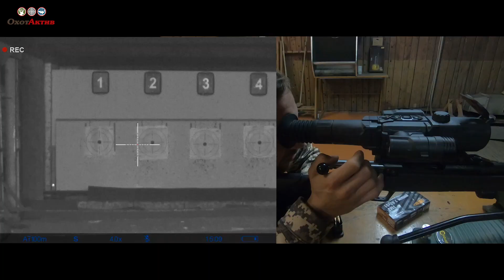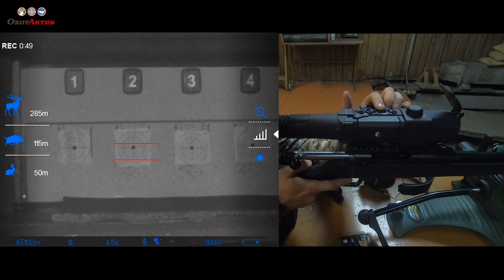Тест прицелов Digisight Ultra N455 и Digisight Ultra N455 LRF часть 2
"Цифровой прицел Pulsar Digisight Ultra N455LRF — НОВИНКА 2020 года! Это усовершенствованная модель Pulsar Ultra N455 с встроенным лазерным дальномером. Pulsar Ultra N455 LRFимеет высокочувствительную CMOS матрицу с разрешением сенсора 1280х720 пикселей. Большая площадь сенсора и сверхчувствительная матрица позволяют эффективно использовать прицел в сумеречное и ночное время без включения подсветки, особенно при наличии света от звезд и луны. А уже с включением ИК-фонаря прицел позволяет с легкостью обнаружить зверя (оленя) на расстоянии 500 метров. Чувствительная CMOS матрица позволяет получать картинку высокого качества HD720 с четкими контурами. И, как при стартовой кратности 4,5х, так и при использовании цифрового зума в 4х раза картинка не плывет и остается четкой. Что касается всех остальных функций, то ночной прицел Ultra N455 LRF также обладает всеми современными функциями, необходимых для охотников -профессионалов: встроенный лазерный дальномер картинка в картинке встроенные видео и фото рекордеры Wi-Fi приложение Stream Vision радиопульт Li-Ion Battery Pack IPS 7A водонепроницаемость корпуса"

Магазин "ОхотАктив"
Более 50 000 товаров с доставкой по России